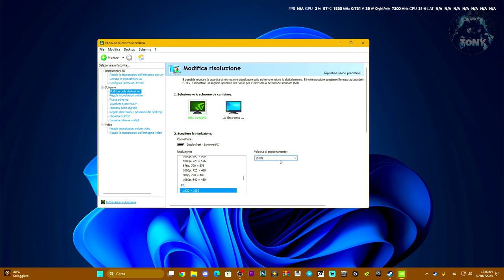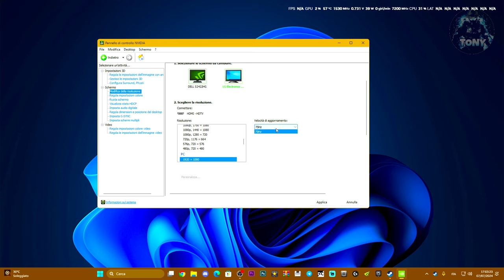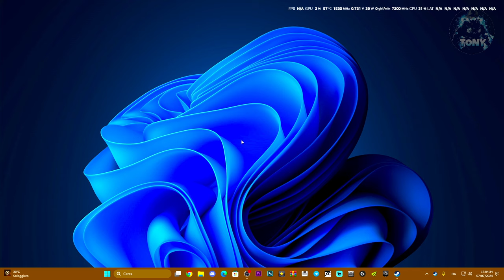COME MODIFICARE E CAMBIARE LA FREQUENZA DI AGGIORNAMENTO SUI MONITOR E RISOLUZIONE SU PC - TUTORIAL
Se riscontri problemi nella frequenza di aggiornamento, GUARDA QUESTA GUIDA!

MIO REFCODE:563685ph1

PC:
MOBO: B450 GAMING PLUS
CPU: R5 3600
GPU: 1660 SUPER
RAM: 16 GB
CASE: 4000D AIRFLOW CASE CORSAIR

VIDEO TUTORIAL
               GAMES---TECH---MICROSOFT